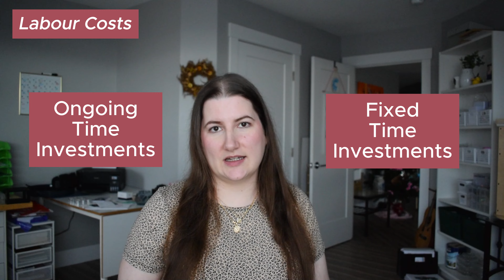How to price notepads, stationery, & art products 🎨 for beginners!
If you're starting a handmade stationery or art/paper goods business, this video is for you! And also relevant for pretty much any type of product-based business, too. I'm putting on my Professor Rebecca hat and I'm here to teach you all about pricing strategies including materials, fixed and variable labour costs, and more! Doesn't that sound fun? 😍

I know this can be a bit of a dry subject, so I tried to distill it down to the really important stuff and use lots of examples. So grab your notebook and pen and let's get ready to make our businesses profitable for both retail and wholesale!

If you've watched my "diy notepad" video, you'll find that one of the notepads I created using that method is my example product. So you can see a detailed breakdown of the costs that go into making one!

🌸Key moments:🌸
0:00 Introduction
1:31 Importance of pricing strategies
2:10 Price-Plus Pricing (Cost Pricing)
3:53 Why we love profit (for small biz)
5:16 Must-dos for profitability
6:54 Calculating material costs
12:32 Calculating labour costs
17:34 Total base costs calculations
18:57 Wholesale and retail costs
24:06 Other pricing models

Hi, I'm Rebecca and I run Lucky Sprout Studio! I am an artist and graphic designer and love making cute artwork and fun stationery products. On my channel you can find art/product tutorials, business advice, and studio vlogs! I hope you'll join me~~